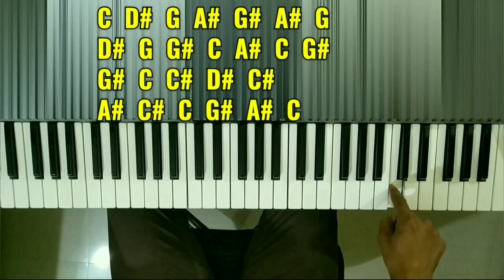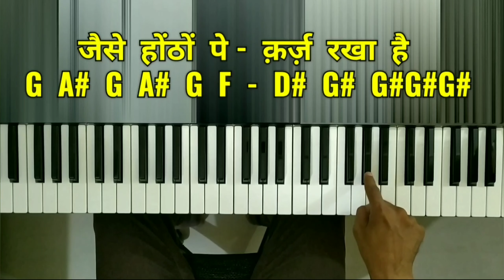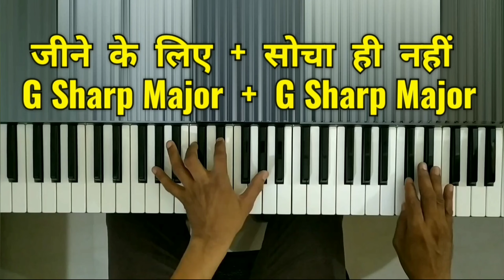Tujh Se Naraz Nahi Zindagi Piano Tutorial | Chords of Tujh Se Naraz Nahi Zindagi - Lata Mangeshkar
Movie: Masoom ( 1983 )
Song: Tujhse Naraz  Nahi Zindagi (Female)
Singer : Lata Mangeshkar
Lyrics: Gulzar
Starcast: Naseeruddin Shah, Shabana Azmi, Tanuja
Label : Saregama India Limited